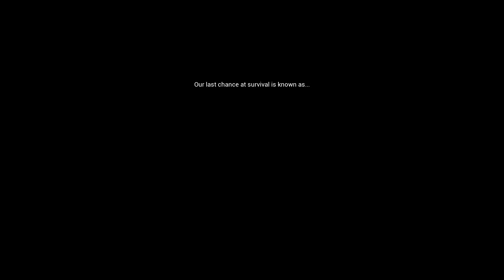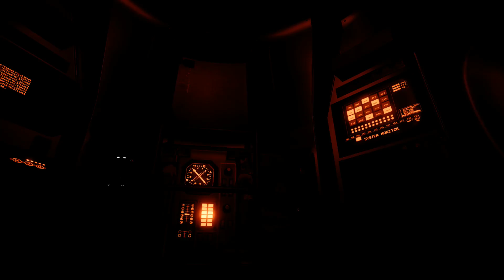The Solus Project gameplay PC HD [1080p/60fps]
The Solus Project gameplay PC 1080p 60fps
Platform: PC
Genre: Survival Exploration Adventure
Release Date: 18 Feb, 2016

Buy games and Help Me Out!

★ About The Game:
The Solus Project is a single player exploration adventure with survival elements. The adventure is set on a mysterious planet and is the spiritual successor to The Ball - 2010 PC Gamer Action/Adventure Game Of The Year...